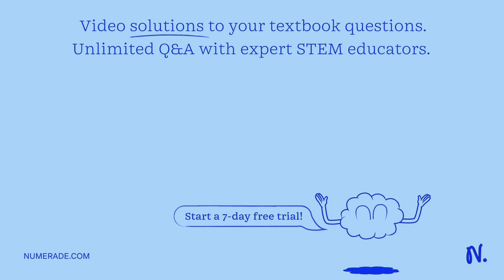EBT is a good indicator for the titration of magnesium with EDTA. However, it is not as effective f…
EBT is a good indicator for the titration of magnesium with EDTA. However, it is not as effective for the titration of calcium. The formation constants for the magnesium and calcium complexes with the indicator are 1x10^7 and 2.5x10^5 respectively. a) Explain why EBT is not good for the titration of calcium. b) Would the use of EBT for the titration of calcium lead to a positive systematic error, a negative systematic error, or a random error? Explain briefly.